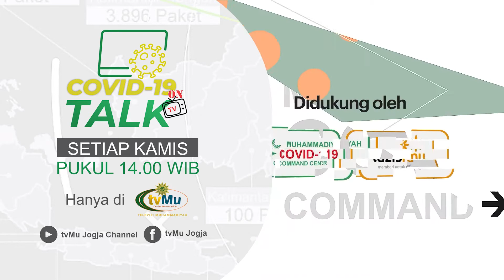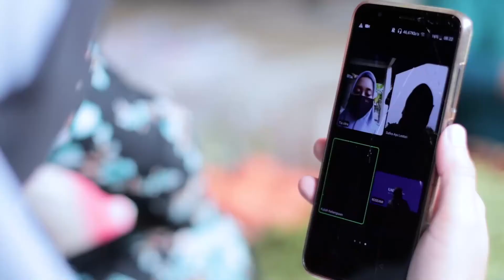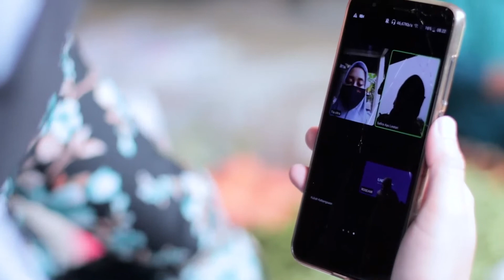SAKINAH - HIDUP MULIA BERSAMA AL- QUR'AN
Antena Parabola :
TV Digital :
 42 UHF Jabodetabek-Banten